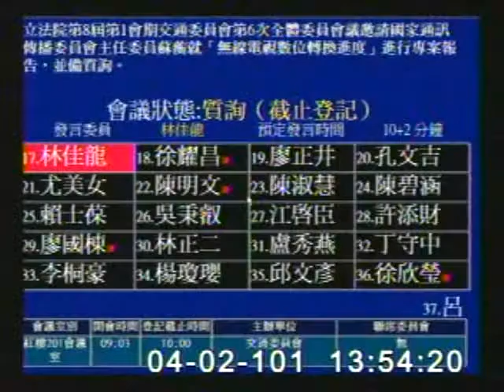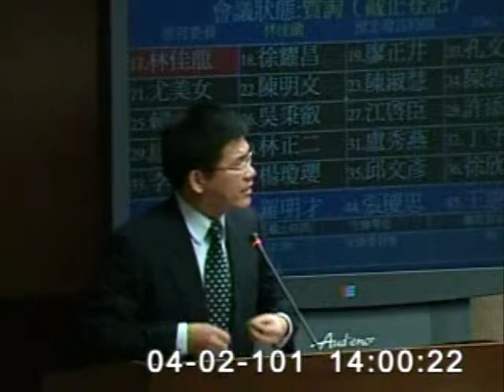20120402 林佳龍：嚴正譴責NCC怠惰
立法委員林佳龍今(2)日在交通委員會質詢國家通訊傳播委員會(NCC)有關推動無線電視數位化相關議題。

蘇蘅主委表示2014年台灣電視將全面數位化，而7月1日起無線電視先行數位化，NCC近年來投入數位化工程9.2億元，新聞局在92~99年也在硬體上設備上投入30億元的數位建設。對此林佳龍委員則批評，為了無線電視數位化政府花了這麼多錢，但未來看得到15台數位內容的家戶全台卻只佔十分之一，其中包含11萬戶中低收入戶以及40萬戶有線電視已經數位化的家庭，而其餘450多萬戶有線電視家庭由於切換不方便根本看不到數位內容電視節目，政府這種投資不但是效益不彰也是浪費公帑。

林佳龍立委提出，台灣數位化的關鍵在有線電視數位化，如果有線電視沒有數位化，15台無線台便無法必載，而現在有線電視數位化只完成11%，這種牛步化的推動結果造成通路有問題，市場不夠， 業者投資產生疑慮。對此，蘇主委表示，目前產業的確面臨困境，NCC會尋求突破之道。

目前電視產業環境缺少健全的誘因，導致內容製作產業提出好的內容也沒能拿到應有的報酬，林佳龍委員指出國內文創產業最惡劣的環境就是電視製作環境，充斥韓劇及大陸劇，自製本國劇收不到應有收益，產業結構出了重大缺陷。林佳龍委員要求國家通訊傳播委員會在推動無線電視數位化時，必須設計無線電視台的獲利模式。林佳龍委員舉例，以台灣一集高畫質的偶像劇廣告收入只有80多萬，反之韓國劇的廣告收入則高達3至4百萬元，顯見台灣的電視環境讓內容製作業者捉襟見肘，而國家通訊傳播委員會這幾年面對這樣的產業結構卻鮮有作為，令人失望。

林佳龍委員表示，當初成立國家通訊傳播委員會時社會寄予那麼多期待，卻因其消極不作為，致使產業環境惡劣，沒有建立一套機制來鼓勵投資，這幾年推動無線電視數位化，但結果卻沒有辦法讓台灣電視全面數位化，而真正事關重要的有線電視數位化卻像牛步化一般不斷延期。林佳龍委員認為國家通訊傳播委員會在推動電視數位化的政策上難辭其咎應予譴責。

林佳龍面對即將改成主委制的國家通訊傳播委員會給予具體的政策建議，為推動電視全面數位化，有線電視數位化期程必須二年內達成，NCC也必須聯合公平會處理系統台不公平收費分配機制的問題，目前收費分配給頻道台的太少，也要增加分配給國內自製節目業者，此外，NCC應將核准有關調查收視率的公司，例如AcNilson，改為特許制，並要求定期換照並監督業者調查收視率機制。NCC蘇主委肯定林委員對此議題的關切，並願意將林佳龍委員建議納為政策參考。